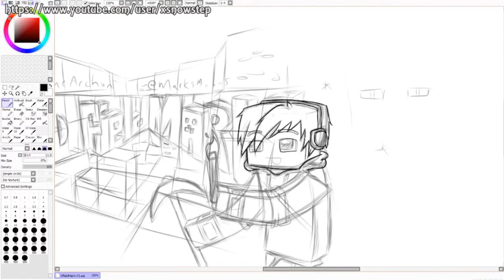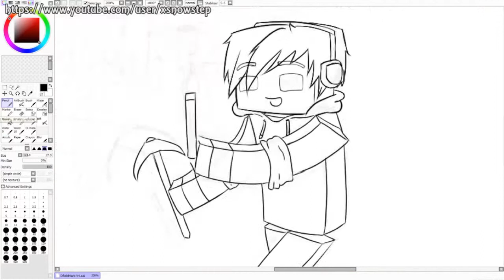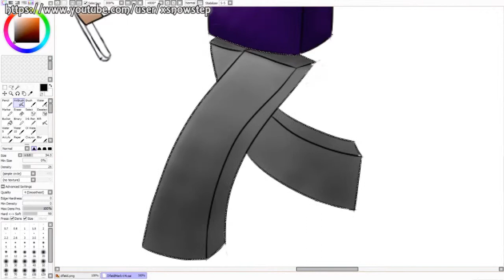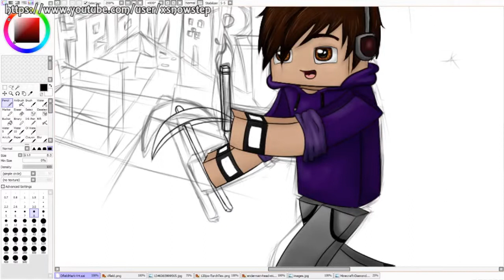MineCraft SpeedArt Banner by xSnowStep!